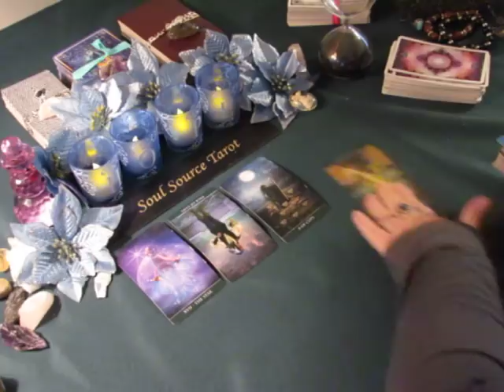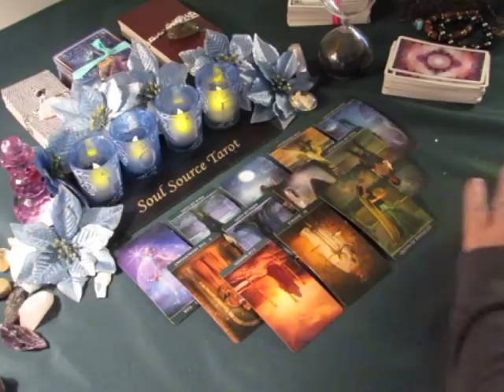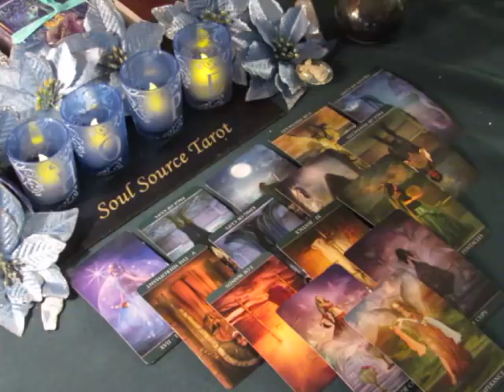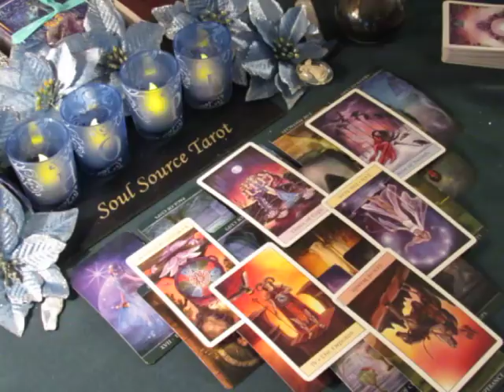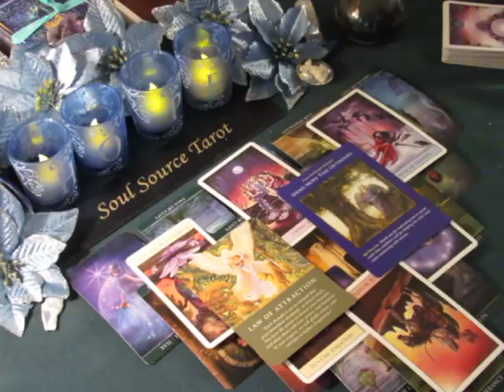~Pisces~January 2018~The Truth Comes Out~Tarot Reading